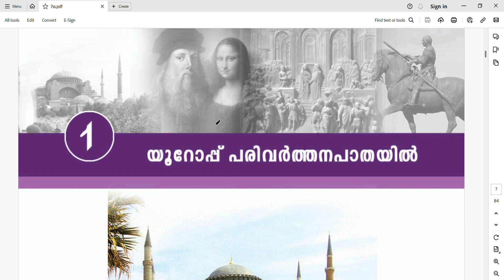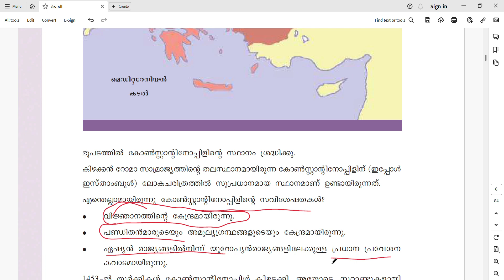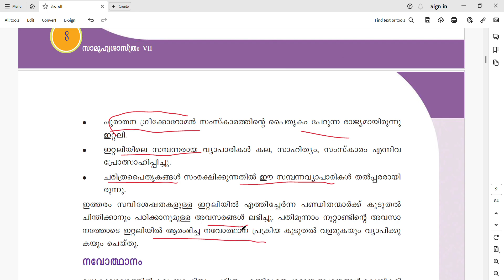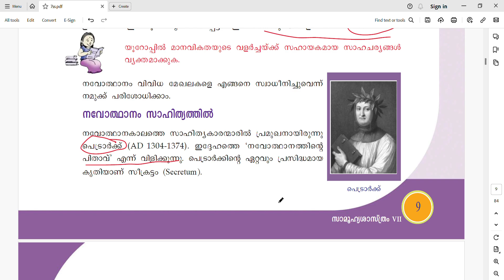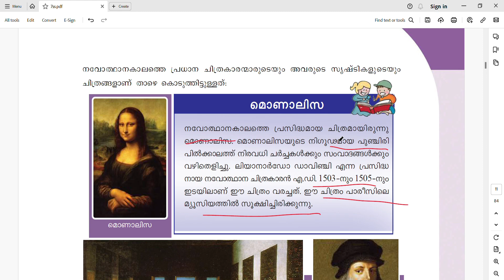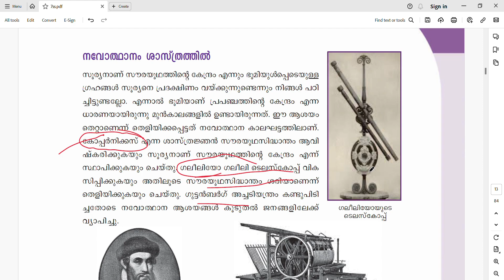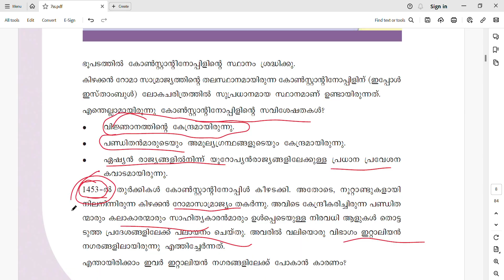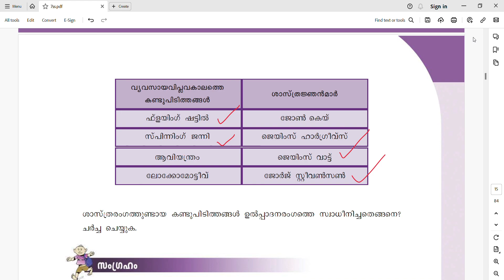LDC/LP/UP/SCERT KERALA CLASS 7 SOCIAL SCIENCE CHAPTER 1/KERALA SYLLABUS CLASS 7 /EDUTEACHERKERALA